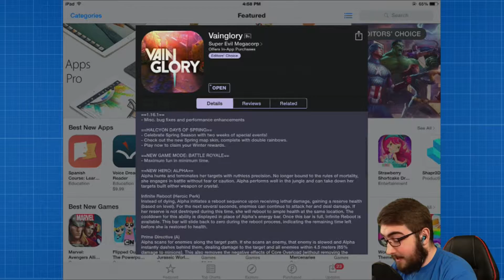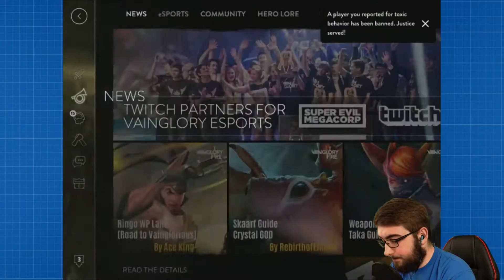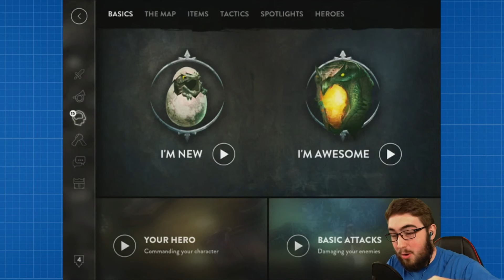Lets play :::VainGlory::: ep 1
Make sure to sub if you enjoyed! comment let me know what you thought!

Twitter.com/xGalga

Twitch.tv/xGalga

Instagram.com/xGalga

Facebook.com/xGalga